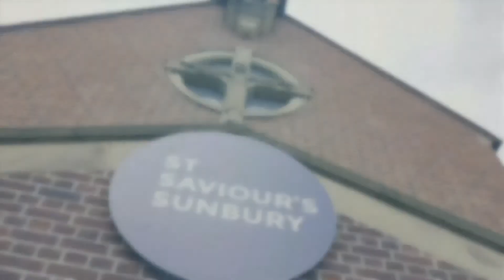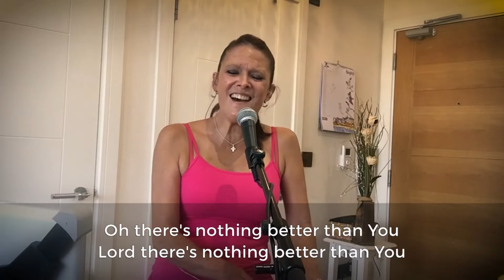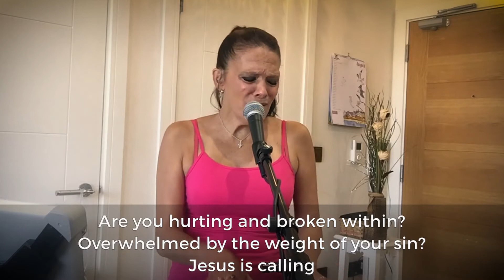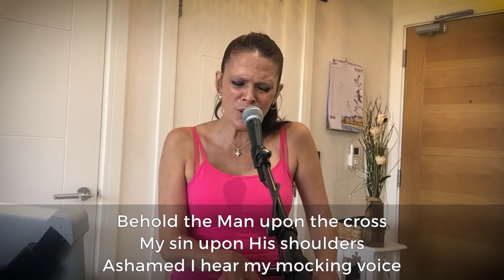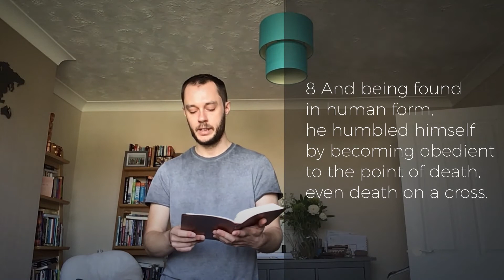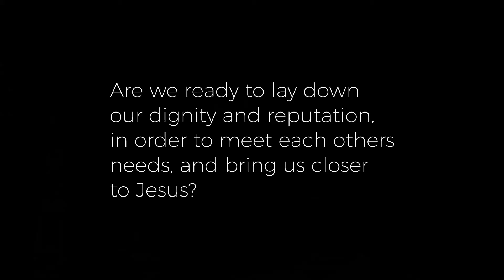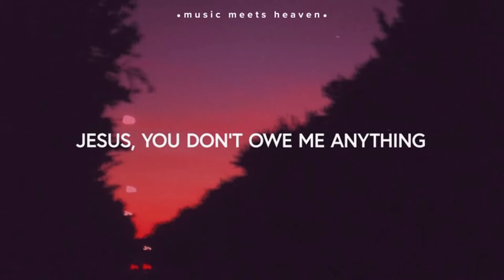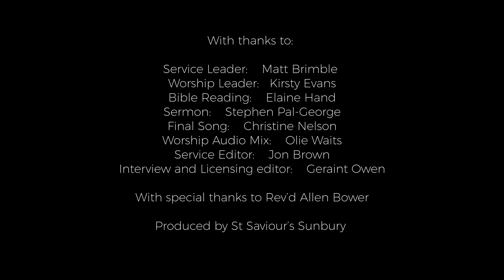Online Sunday Service - 27th September 2020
This weeks service is jam packed ... Matt Brimble is leading the service from the church building and interviewing Rev. Allen Bower (Our new vicar ... Woohoo!). We also have the highlights of Allen's licensing service and Stephen Pal-George will be preaching. You can't get better than that.